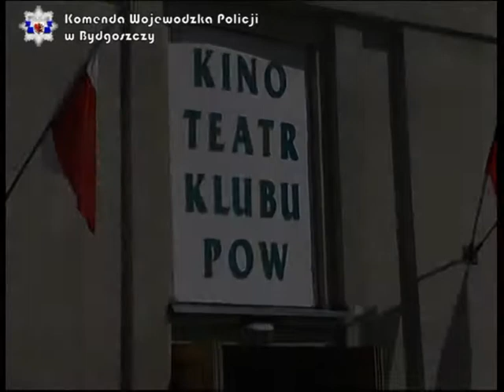2010.04.25 70. Rocznica Zbrodni Katyńskiej "Komenda Wojewódzka Policji w Bydgoszczy"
Z okazji 70. rocznicy Zbrodni Katyńskiej, 25 kwietnia br. w Bydgoszczy odbyły się uroczystości upamiętniające zamordowanych w 1940 r. polskich jeńców wojennych. W obchodach wziął udział również Komendant Wojewódzki Policji w Bydgoszczy, nadinsp. Krzysztof Gajewski.